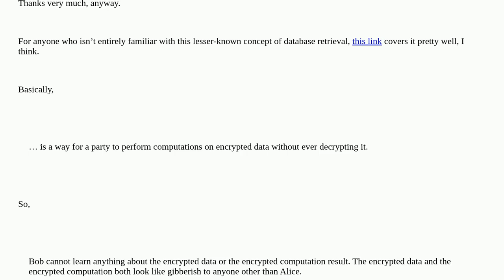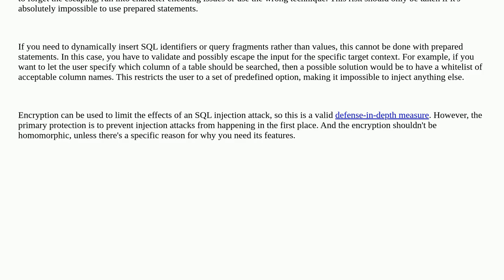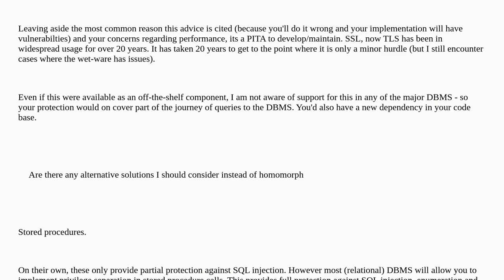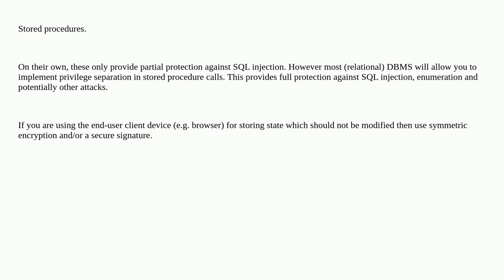Security: Is Homomorphic SQL Query Encryption a good idea - and should I use It?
Is Homomorphic SQL Query Encryption a good idea - and should I use It?

A special thanks goes out to the awesome community

  homomorphic-encryption sql-server sql-injection encryption